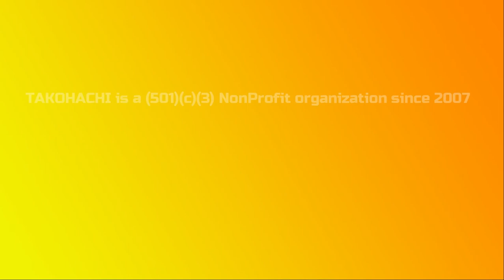Takohachi Kanpai Project 2021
Please join Takohachi with your best cheers photo!

Here is a super easy participant form to join Takohachi’s KANPAI Project 2021!!!

If any problems using the participant form above, please email to:
with 1) your cheers photo 2) where it's taken 3) what for you are Kanpai-ing 4) your name or pseudo-name

Due date: March 20, 2021
Expected video completion around Apr 30, 2021

Cheers! Kanapai!